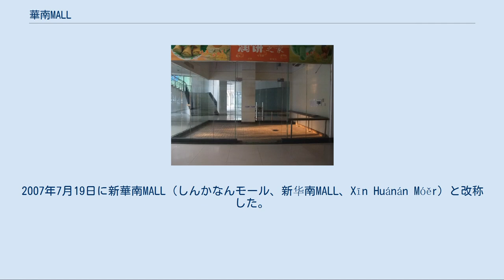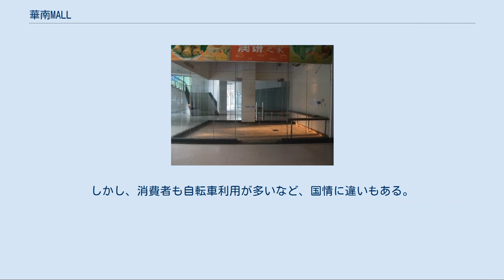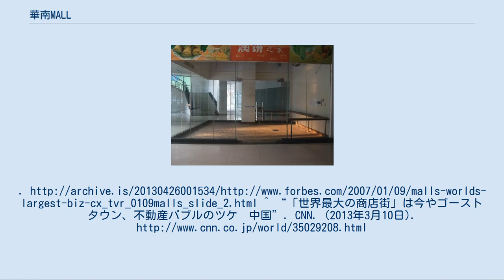華南MALL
華南MALL（かなんモール、华南MALL）は、中国・広東省・東莞市にあった、中国最大のショッピングモールである。
2007年7月19日に新華南MALL（しんかなんモール、新华南MALL、Xīn Huánán Móěr）と改称した。
 2005年の開業から2008年10月31日にドバイ・モールが開業するまでは、世界最大のショッピングモールでもあった。
 多くの店舗スペースが空いている 東莞市万江区の万江大道の南側に位置する。
2005年にオープン。
GLA（総賃貸面積）は約710万平方フィート（約66万平方メートル）。
前年開業の金源時代ショッピングセンター（金源新燕莎MALL）を上回り、当時としては世界最大のショッピングモールとなった。
 しかし、最小面積が大きく、賃料が周囲よりも高く、事務所用には使えないなどの理由から、入居するテナントが少なく、入れ替わりもあるため、1500ほどもある小売スペースの多くはずっと空きスペースになっているのが実情である。
2013年の時点では、モール側の主張する店舗入居率は20%であり、事実上機能停止状態と言われている。
 同施設は7のエリアに分かれており、周囲にヤシ科の植物を植えたり、塑像を配置するなど、異国情緒作りをしている。
 中央広場にはフリーフォール型、急流下り型、回転ブランコ型などの電動アトラクション施設と、ボート乗り場があり、他にゴーカート、ゴンドラ巡り、海賊船などの娯楽施設がある。
 東莞汽車総站（市内最大のバスターミナル）から東莞市内バスで東に1停留所だが、中間にインターチェンジがあるため、徒歩15分。
なお、バス停の名前は「華南摩尓」(华南摩尔)と漢字表記の旧称のままとなっている。
 市役所のある南城区からタクシーでは15分程度。
 新華南MALLは中国最大のショッピングモールであるが、駐車場が少ない。
北米最大のショッピングモールであるウェスト・エドモントン・モールは20,000台収容可能だが、新華南MALLでは10,000台しか入れない。
しかし、消費者も自転車利用が多いなど、国情に違いもある。
 ^ “World's 10 Largest Shopping Malls” (英語). Forbes.com. (2007年1月9日). オリジナルの2013年4月26日時点におけるアーカイブ。
^ “「世界最大の商店街」は今やゴーストタウン、不動産バブルのツケ　中国”. CNN. (2013年3月10日).